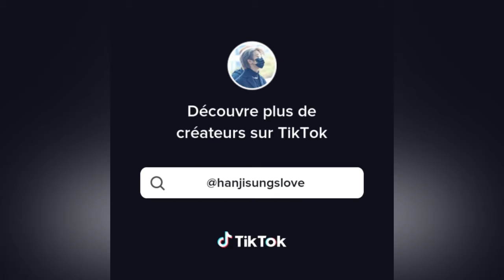SKZ MINSUNG TIKTOK EDITS 💜 #2